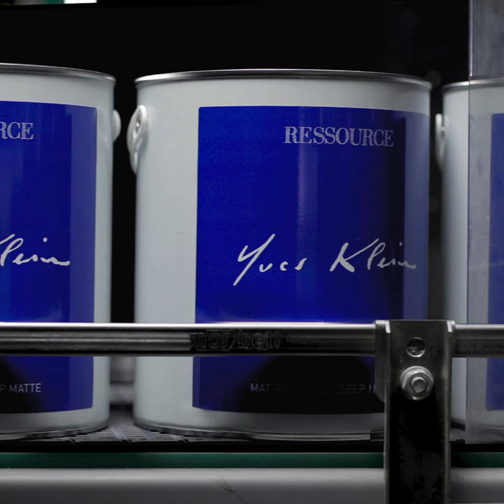Yves Klein paint